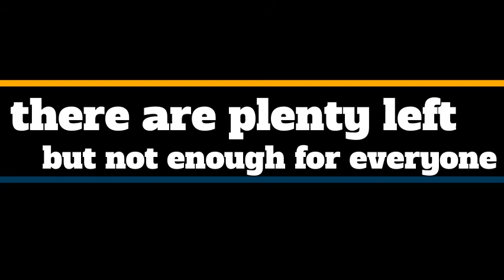WUWP reminds you to BUY YOUR YEARBOOK!